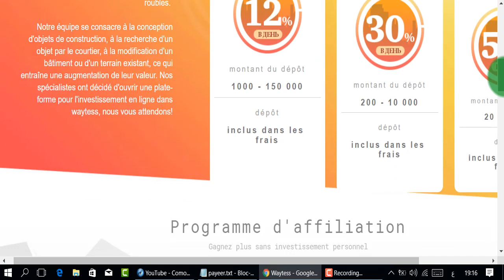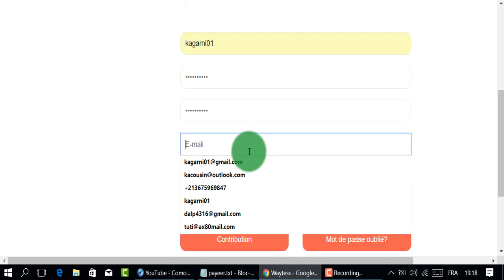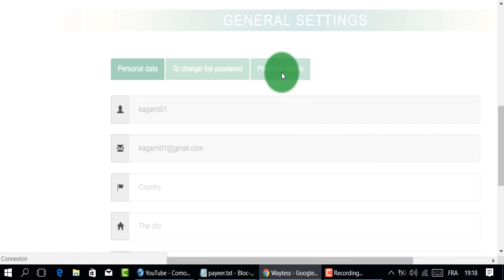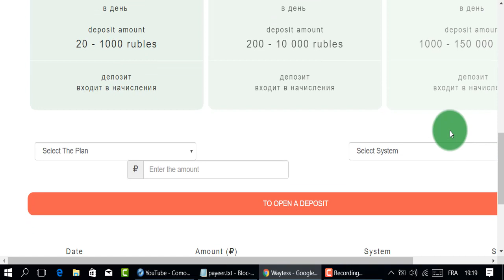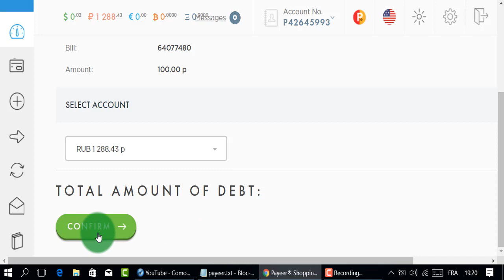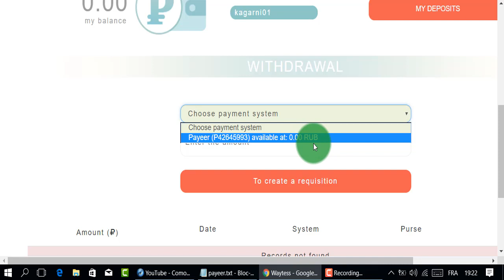الربح من إستثمار الروبل😎موقع جديد😎3خطط للإستثمار🤓لك الإختيار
موقع أخر لربح الروبل
المواقع الربحية .
ربح الدولار .